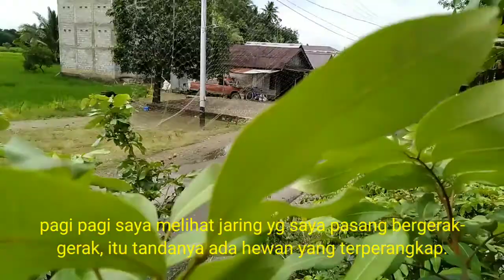tertangkapnya pencuri lengkeng | perangkap kelelawar buah